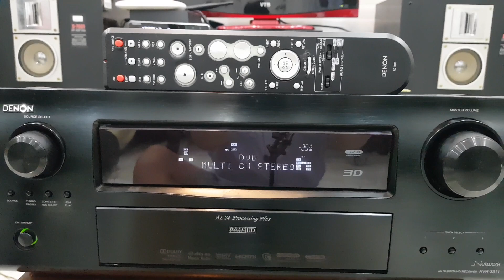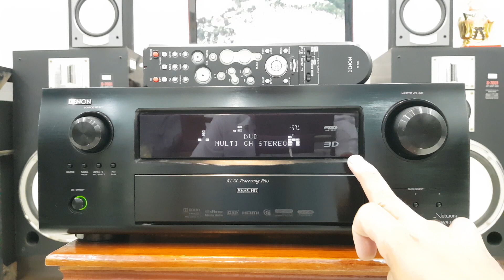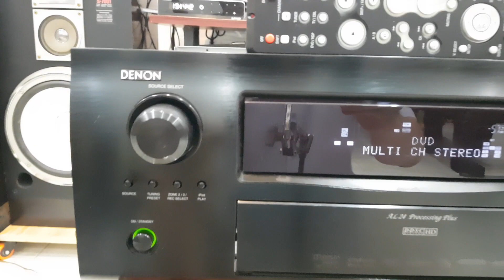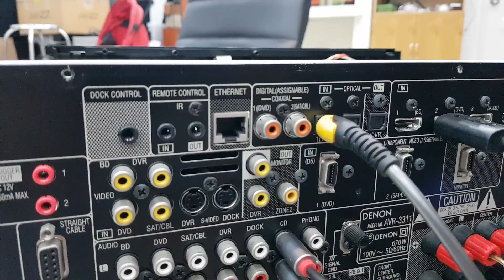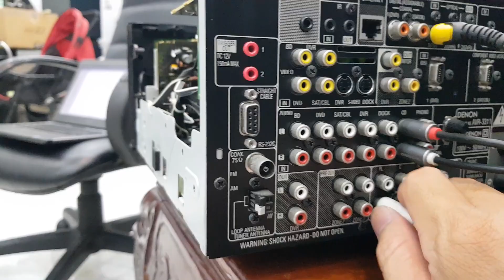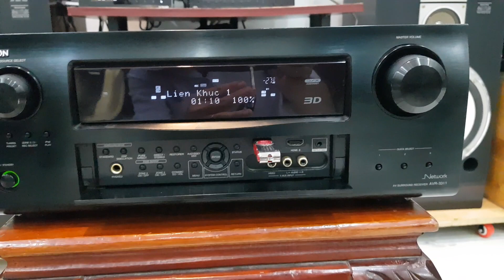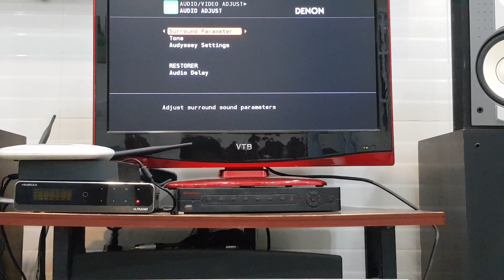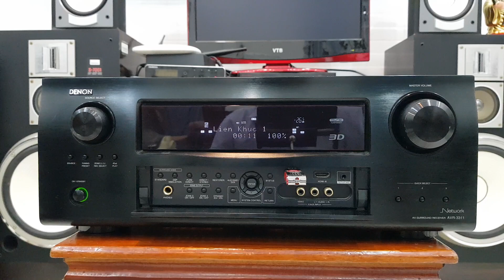(Đã bán)Denon AVR 3311 hdmitrueHD, USB nhạc lossless, preout làm DAC, 670w,remote☎️0834563852